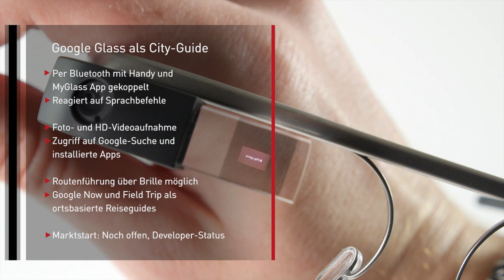Google Glass - Praxis Test deutsch | CHIP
Städtetrip mal anders: Fotos von Sehenswürdigkeiten knipsen und die Wegbeschreibung zum nächsten Café abrufen, ohne dabei auch nur einmal das Smartphone oder Tablet zücken zu müssen. Google Glass macht's möglich. Was die Datenbrille tatsächlich kann und wie alltagstauglich sie ist, hat CHIP Redakteurin Beate Kipphardt ausprobiert. Unterwegs in München mit Google Glass - ein Praxistest.

Google Glass kaufen kann bislang aber nur ein ausgewählter Kundenkreis. Zugang zum rund 1.500 Dollar teuren Gadget gibt es bislang nur auf persönliche Einladung.

Preis Developer Edition: 1.500 US-Dollar (etwa 1.100 Euro)

Haben sie Fragen oder Probleme mit ihren technischen Geräten? Im CHIP Forum wird ihnen geholfen